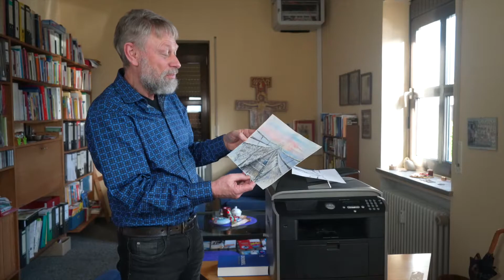Billige Kopie oder wertvolles Original?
Ein 2Minutenfürmich Impuls, diesmal mit Peter Betscher.